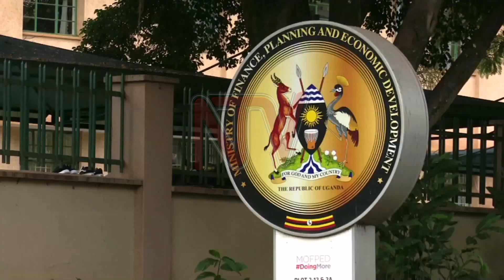TAX ADMINISTRATION: New policies vs narrowing tax base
The international monetary fund’s resident representative Izabela Karpowicz has advised the government to realign old tax exemptions in sectors that are no longer aiding proper economic transformation.

Speaking at a high level tax dialogue organised by ACODE, the IMF head also advised the government on increasing tax rates against a narrow tax base, as a situation that could in the long run suffocate economic growth.

In the FY 2021/22 the Uganda Revenue Authority is expected to collect a total UGX 20.83tn  in taxes.